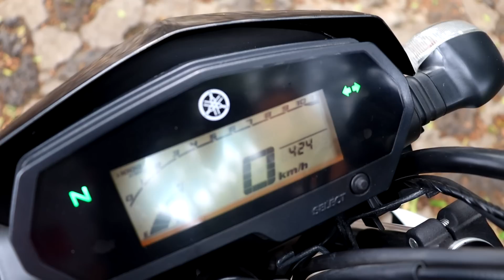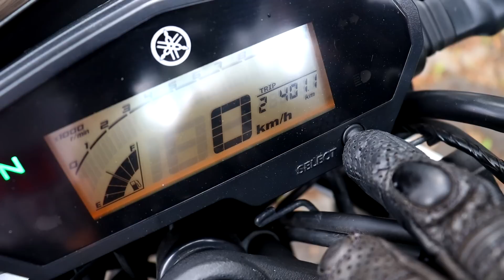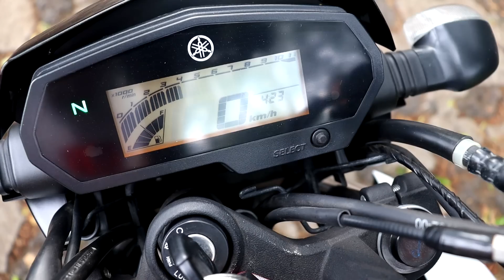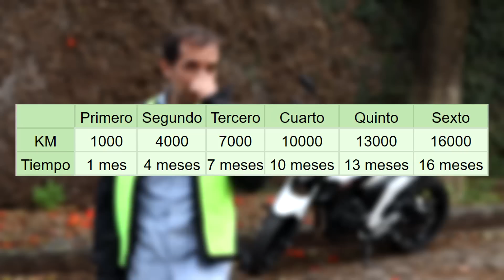Yamaha FZ-25 Review | Una moto a mi gusto | Alets Go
Hoy les comparto mi opinión sobre la Review de la Yamaha FZ25 y además la opinión de un usuario con 2 años de uso, espero les guste y les sirva.